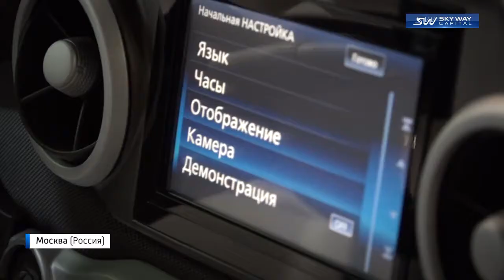SkyWay UNIMOBILE Reportage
Eine Reportage über das SkyWay UNIMOBILE auf der InvaExpo Moskau 2018.

✅ Vergessen Sie nicht, 👍 das Video zu liken.. Wir freuen uns auf Ihre KOMMENTARE 🗨🙂
✅ Verteilen Sie dieses Video in sozialen Netzen!📢👇

Die Geschwindigkeit des Fahrzeuges beträgt bis zu 500 км/ч und seine Fahrt wird automatisch reguliert.

Wozu in SkyWay investieren:
👉 profitable Investition
👉 lebenslange Dividenden
👉 geistiges Eigentum
👉 Kooperationsperspektive